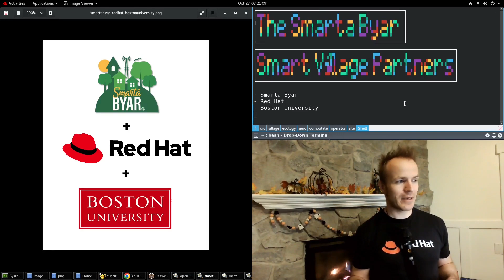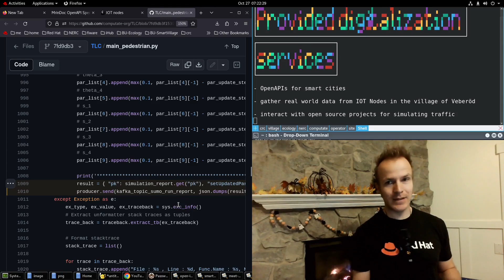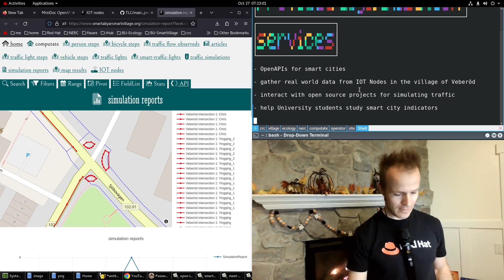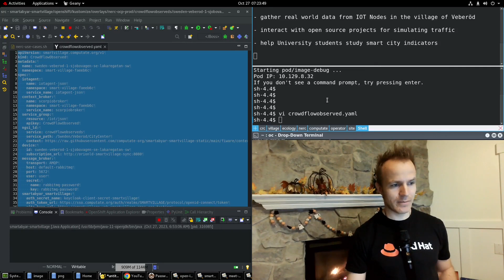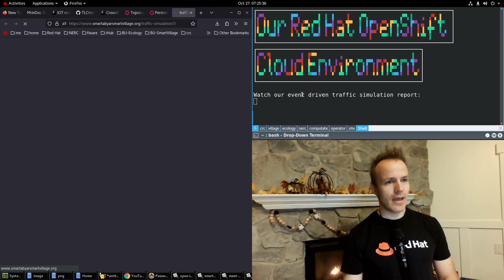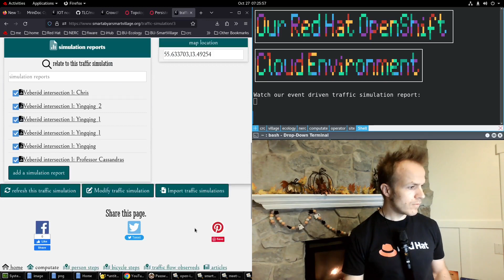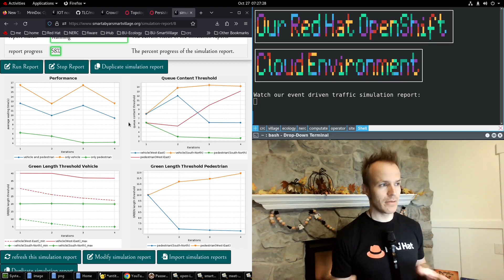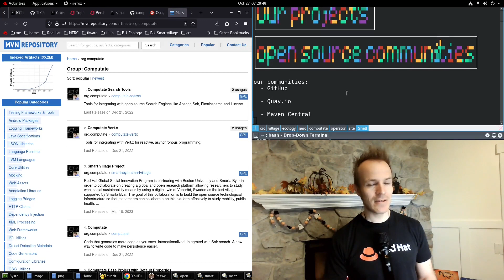Smart Village on NERC